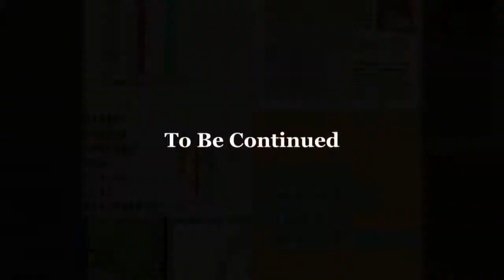21 Mar. 2015台視新聞報導博元婦產科一條龍試管嬰兒